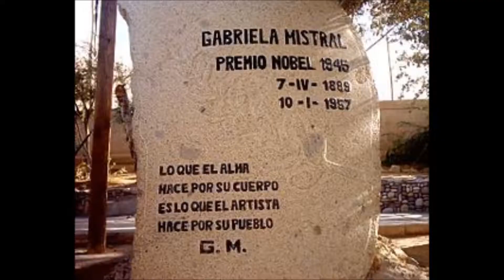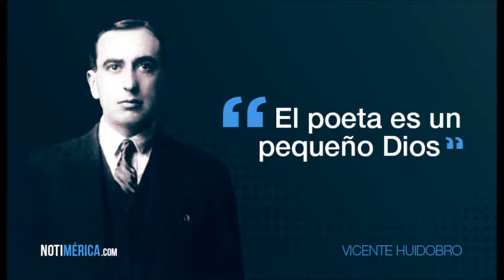Cantos do Sul da Terra (abertura)- G. Mistral, M. E. Walsh, V. Huidobro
Abertura de um desses programas primorosos que é o CANTOS DO SUL DA TERRA, cumprindo sua missão e vocação de divulgar grandes poesias, grandes poetas, grandes músicas, grandes músicos de todos os tempos e valorizando especialmente a cultura latino-americana.

O CANTOS DO SUL DA TERRA está na rádio web Salvesintonia, das 13 às 14 horas, apresentado pelo seu criador Demétrio Xavier.
Nesse dia, o programa dedicou-se, principalmente, a Gabriela, María Elena Walsh e Vicente Huidobro.